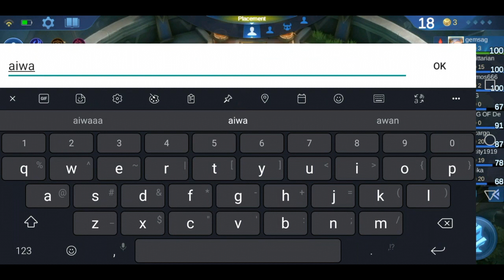WIN WITH DRAGONS ALTAR SYNERGY : The WAN-LING combo with SUMMONER!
6 - Dragons Altar with full Summoner plus 3 Marksman is winning the Magic chess Arena 😁

Master the techniques of 6 Dragons Altar synergy and dominate the Magic Chess arena by adding Full Summoner line up.

Pinay Gaming Official